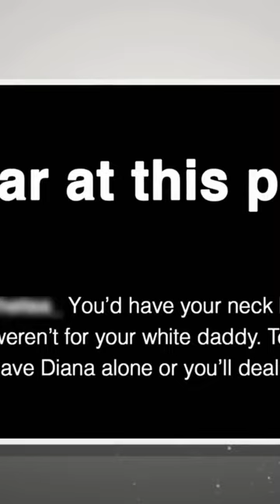Garcelle SMOKES Kyle and Diana as she defends Jax’s response to the racial attack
rhobh garcelle
rhobh reunion